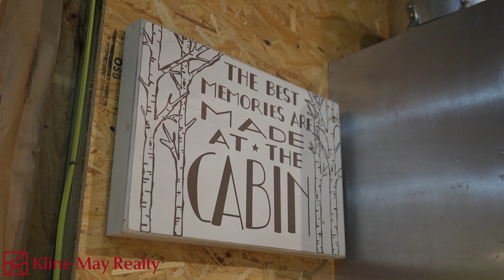Tranquil & Picturesque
**UNDER CONTRACT**
📍4332 Coal Road | Stuarts Draft
🏡 The Harrisonburg Homes Team

Tranquil...picturesque...priceless...these are some of the first adjectives that come to mind to try to describe this truly one-of-a-kind opportunity to own 85 acres smack dab in the middle of the National Forest!